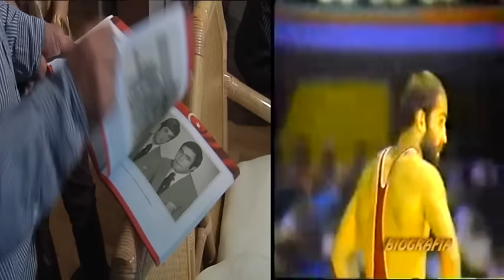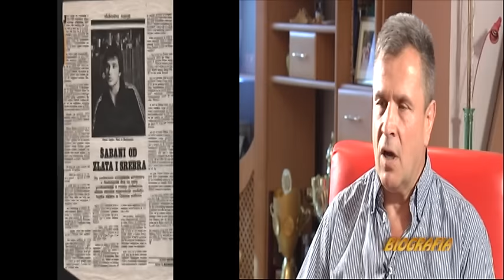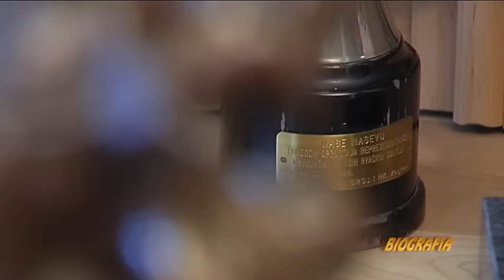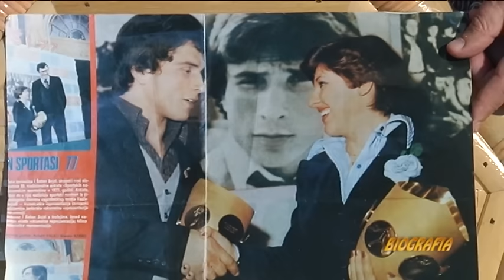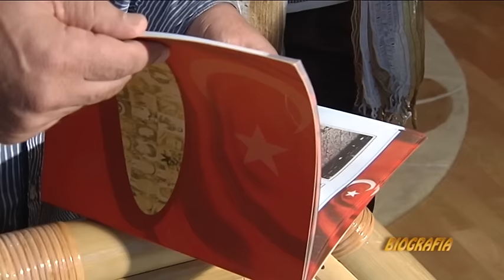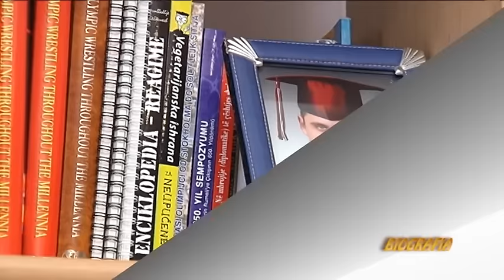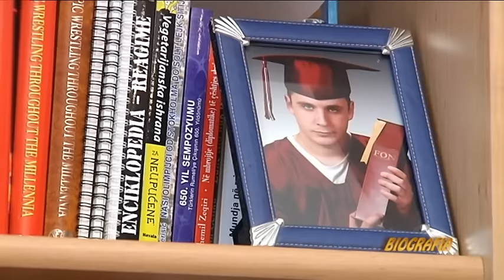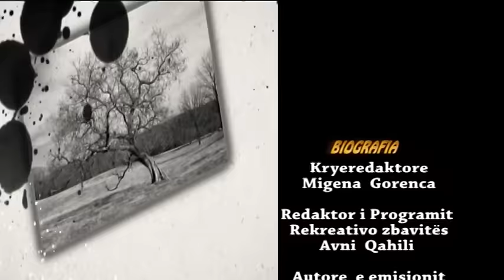Shaban Sejdiu - Biografia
Autore Diellza Miftari. Biografia e sportistit Shaban Sejdiu.